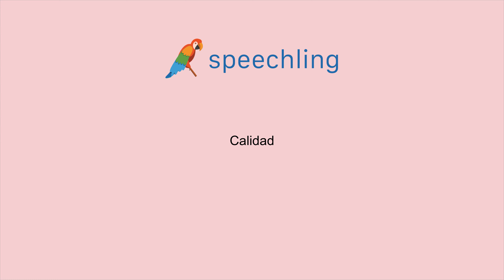スペイン語で"質"の発音の仕方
男性コーチ
Calidad

女性コーチ
Calidad

質

質